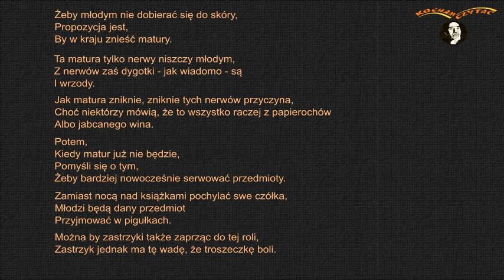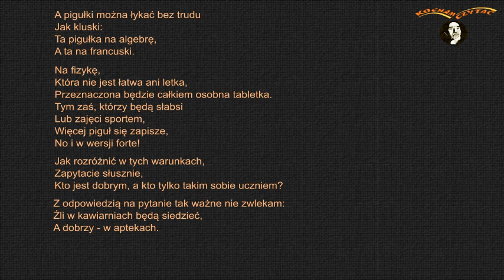Bezbolesna przyszłość (Kern L. J.) // KOCHAM CZYTAĆ